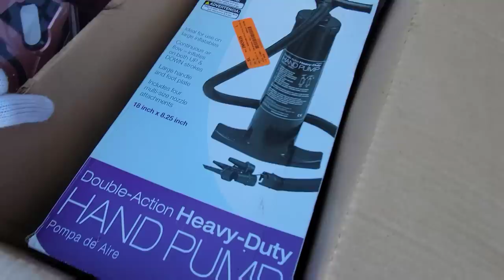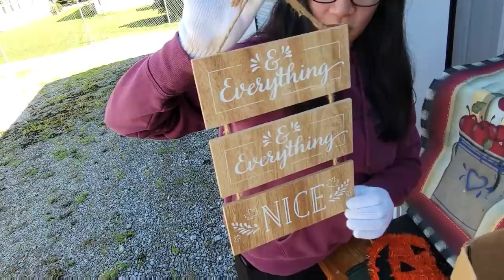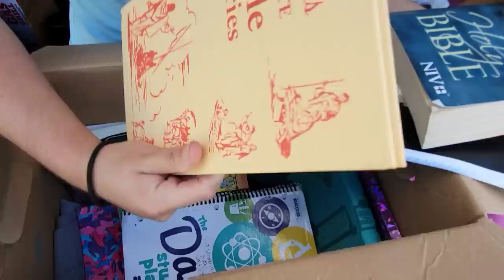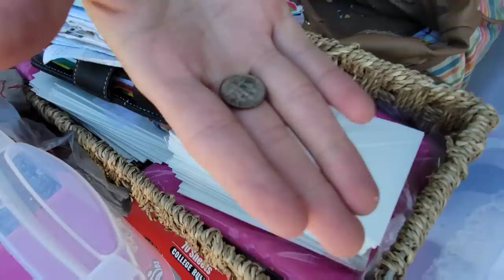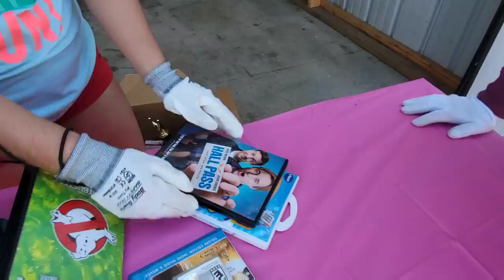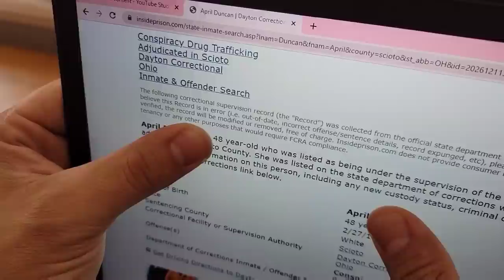I Bought a DRUG DEALERS Storage Unit And Got My MONEY Back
Watch to the END to see exactly what Jeremy and the Team find!

Jeremy and George attended one of the last remaining live auctions in Ohio since they were in town on a trip

They were the only people to show up at the auction to bid on 1 abandoned storage unit

Jeremy offered $1 for the storage unit and his bid was accepted (since no one else was there to bid against him)

Come to find out, they storage unit belonged to a convicted drug dealer

It's a good thing he got all his money back

PUBLISHED ON:
8.12.22